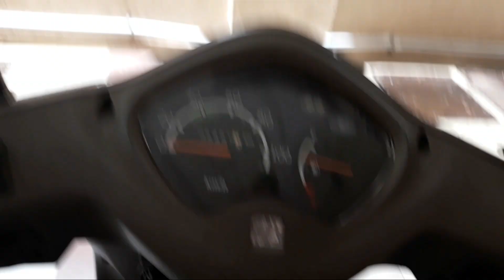Leg day Workout Vlog-4 | THE NM LIFESTYLE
Did a workout vlog after a long time.Hope you like the content.